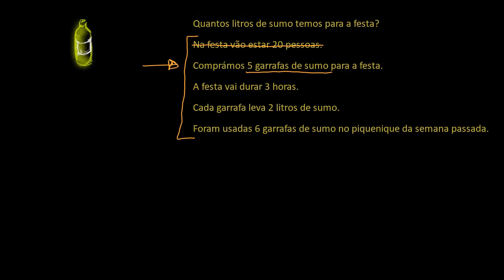Problema envolvendo multiplicação: litros de sumo - Khan Academy em português (2.º ano)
Vídeo original: Multiplication word problem: soda party